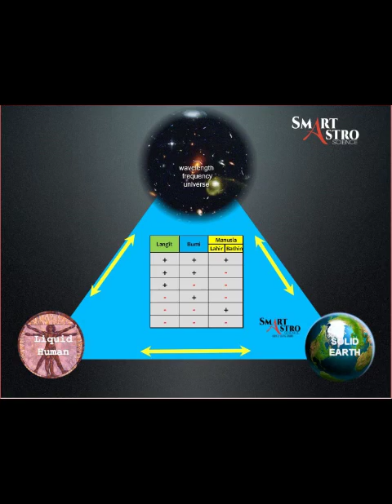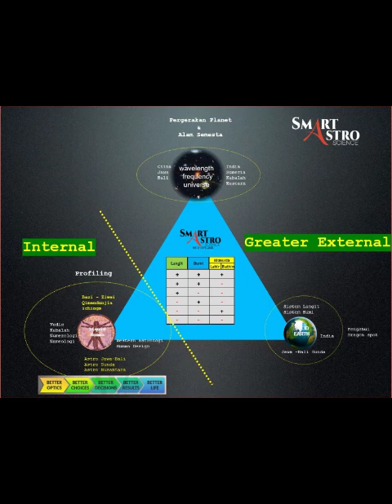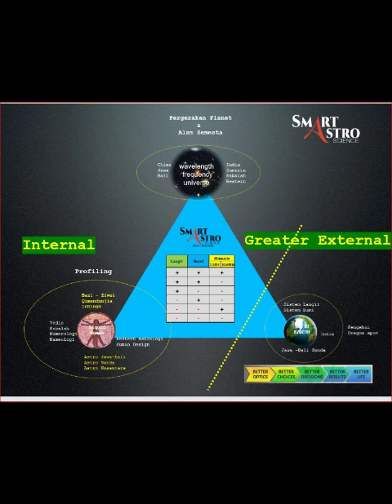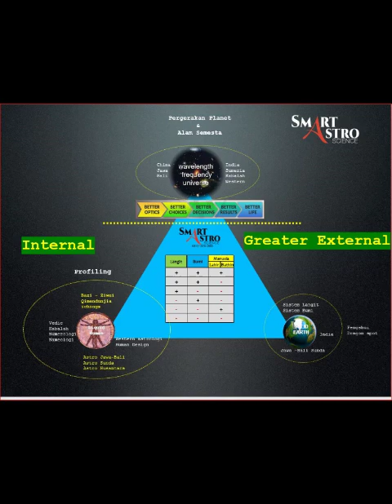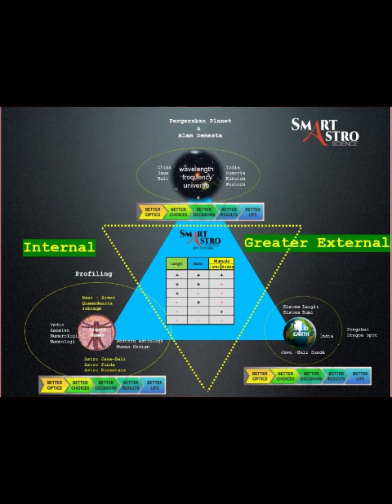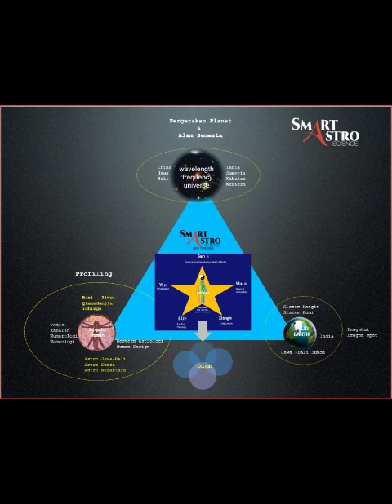langit bumi manusia part 6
TOP - triangle of  perpective

untuk sukses -cobalah melihat dari 3 sudut yang berbeda -- bisa saja apa yang kita pikirkan dan rencanakan berbeda dengan yang lain